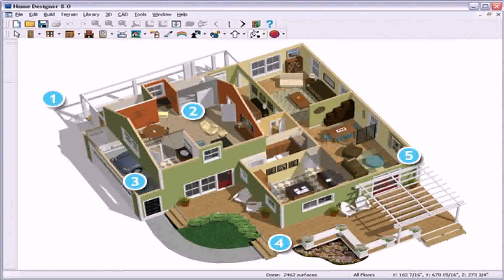House Designs Floor Plans Uk (see description) (see description)